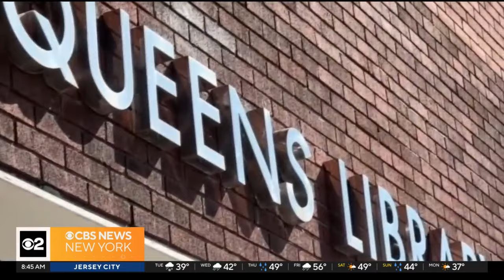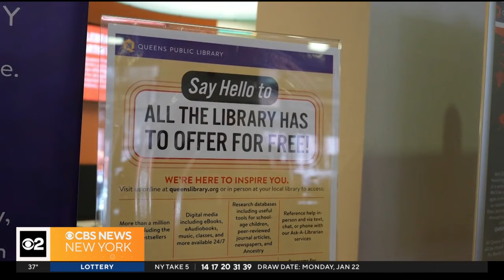Exploring the impacts of NYC's library budget cuts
Librarians, patrons, city councilmen, and citizens are coming together to speak out against the citywide Sunday closures. CBS New York's Maggie Cole reports.